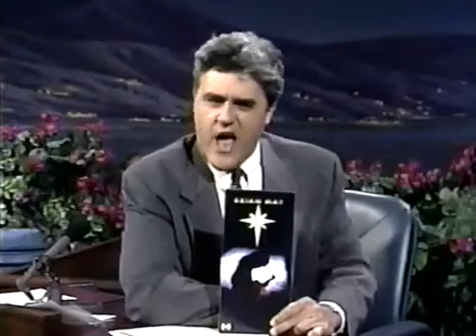The Brian May Band - Back to the Light & Tie Your Mother Down (Tonight Show, 5/04/93)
Here is The Brian May Band apparition in "The Tonight Show", with Jay Leno, on April 5th 1993. Beautiful show, and great version of "Tie Your Mother Down", with Slash.

Setlist :

The Jay Leno's great introduction : 00:00
Back to the Light : 00:19
Brian & Jay talking : 04:31
Tie Your Mother Down : 06:04